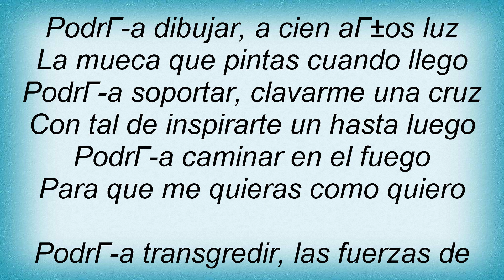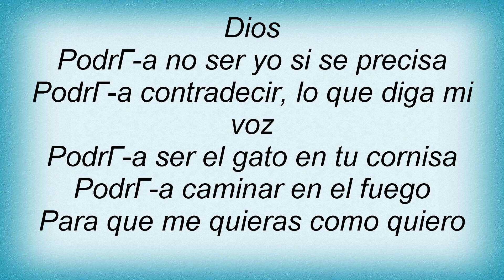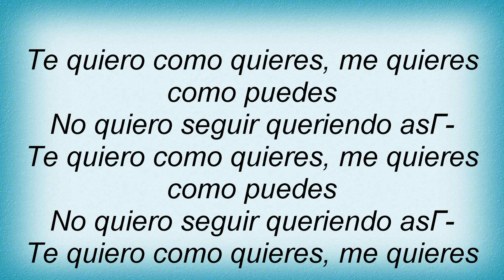Ricardo Arjona - Para Que Me Quieras Como Quiero Lyrics